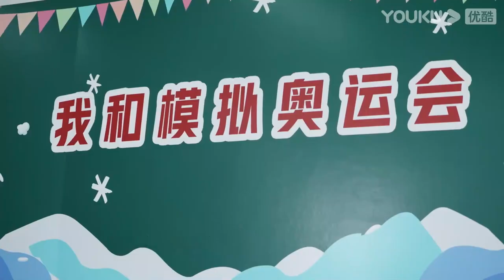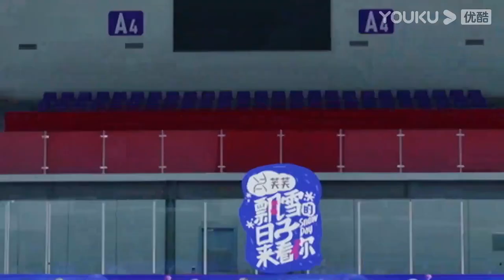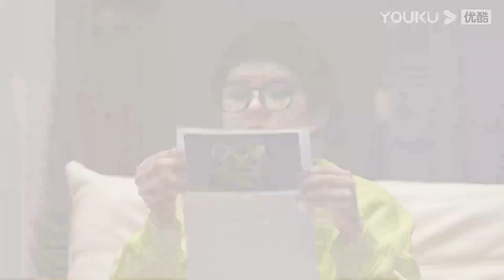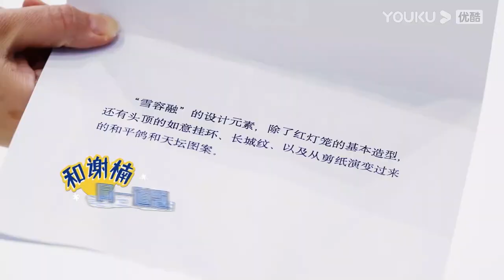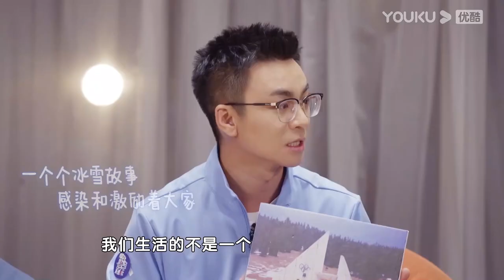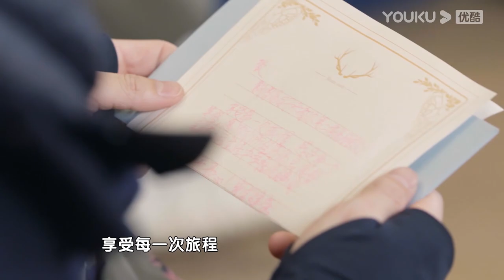【收官福利】Sunnee杨芸晴合集大放送，一次看个够！| 飘雪的日子来看你 | 谢楠/杨迪/ 杨芸晴/朱正廷/毛晓彤/宋祖儿 | 优酷综艺 YOUKU SHOW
【飘雪的日子来看你】《飘雪的日子来看你》是优酷和北京卫视联合出品的一档冰雪竞技人文探访真人秀。节目集结了谢楠、杨迪、朱正廷不同年龄层次的文艺工作者作为常驻嘉宾，组成飘雪一家人。飘雪一家人将在每期节目中，邀约不同的好友走入飘雪大家庭，不仅有宋祖儿、毛晓彤等优秀演员，还有奥运冠军加盟。届时，飘雪一家人将在“带动三亿人参与冰雪运动”的引领下，围绕冬奥幕后故事的主人公所带来相关的冰雪体验，展开沉浸式的趣味比拼；他们还会走入冬奥幕后人物的生活场景，进行实地探访；嘉宾们还将分享彼此的冰雪故事和情结，展现不同年龄、不同地域的冰雪记忆。
嘉宾：谢楠/杨迪/ 杨芸晴/朱正廷/毛晓彤/宋祖儿

更新时间：前4期每周日10:00 (UTC+8)，后6期每周六20:20 (UTC+8)
Update schedule: Update 1 EP at 10:00 AM (UTC+8) every SUN for the first 4 episodes; update 1 EP at 20:20 (UTC+8) every SAT for the following ones.